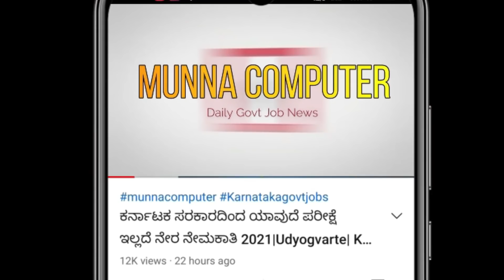ಜಿಲ್ಲಾ ಪಂಚಾಯತಿಯಲ್ಲಿ ವಿವಿಧ ಹುದ್ದೆಗಳ ನೇಮಕಾತಿ 2021| Karnataka Govt jobs| Govt jobs in Karnataka| udyog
Hi Friends Nanu nimma host Munna Momin ee chanal nalli nimage daily karnataka govt jobs , central govt jobs ge sambhadisidatte syllabus, admit card, education details, age details, model question paper, how to apply application, all exams notes and payment details bagge tilisi kodatini.
Application link:
Notification: new paper advt